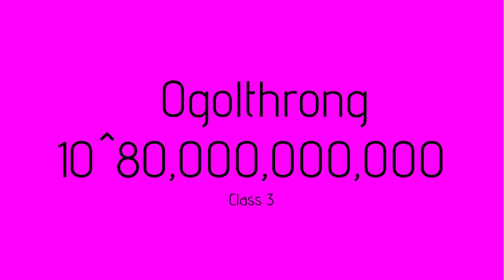Numbers 10^100M to 10^10^20 (Part 8